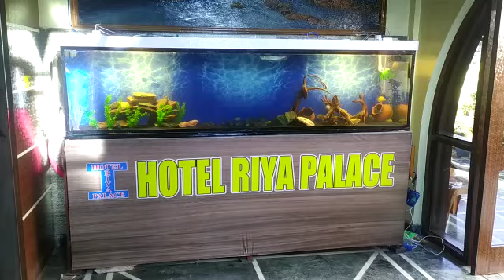February 13, 2022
first 8 feet tank in Anpara..